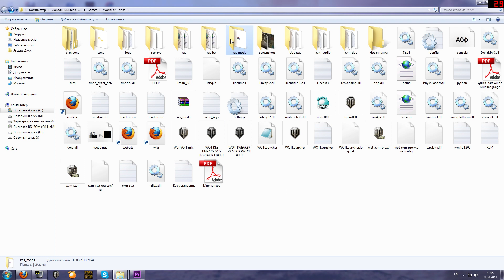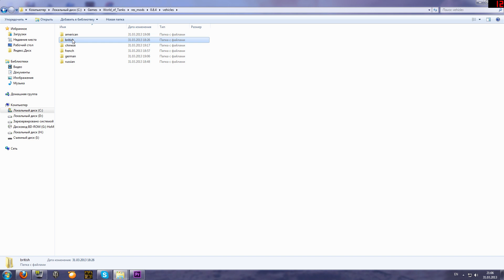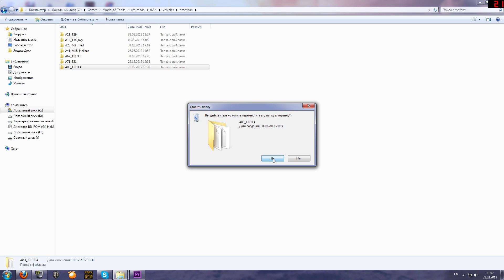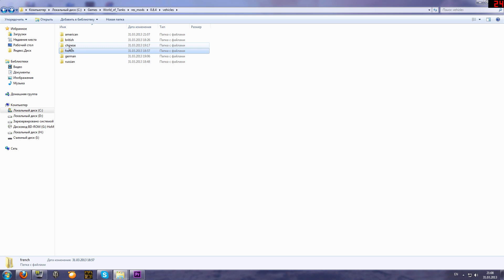Шкурки для world of tanks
Моя сборка шкурок,подобраны хорошие шкурки для многих танков,подбирал для себя,по своему вкусу.извините за оговорки,и что много раз повторяюсь,делал когда сильно устал.